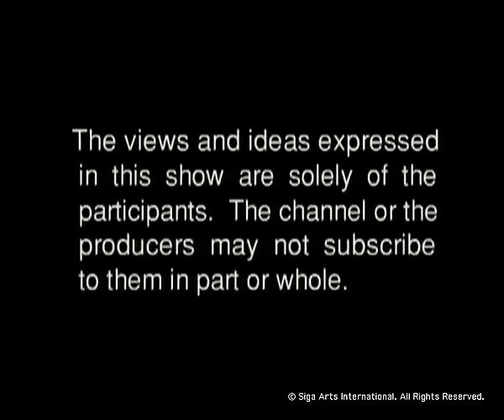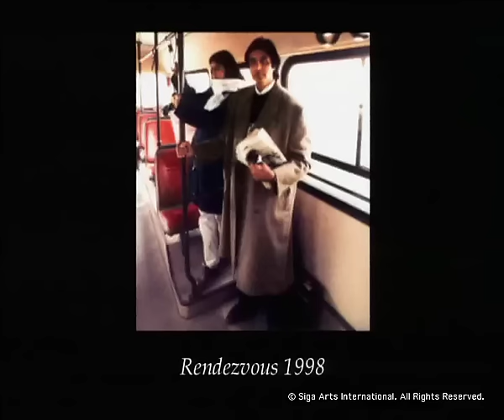Rendezvous with Simi Garewal Amitabh Bachchan & Family Part 3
THE BACHCHANS  2004
  Five years had passed since my first rendezvous with Amit-ji. He had come through a lot, health, finance and career problems. But now he was back, bigger than ever before...a legend.
  No one can claim to 'know' Amitabh. So I had to meet him with the persons he is closest to in the world -- his family.
  They arrived through the studio gates in a stately convoy of luxury make-up vans and Mercedes SL 500s. The women dressed in brocades and rubies; the men in their classic designer suits and ties. It was the Bachchans, Amitabh, Jaya, Shweta and Abhishek, keeping their 'Rendezvous with Simi Garewal'.
  I loved the camaraderie, the in-house jokes, the teasing, which only a family can get away with! I also sensed the unstated alliances. Amit-ji and Shweta were a team! Jaya-ji and Abhishek. And yet, they were a unit of one.
 Without doubt, India has a continuing love-affair with Amitabh Bachchan. They've seen him in hundreds of films in hundreds of roles..but here they'll see him in his essence -- as the family man.